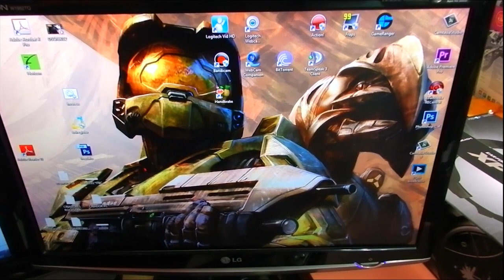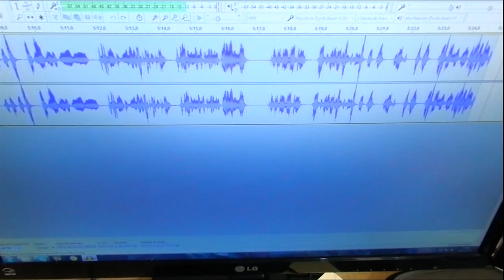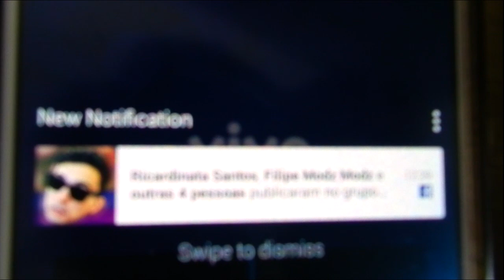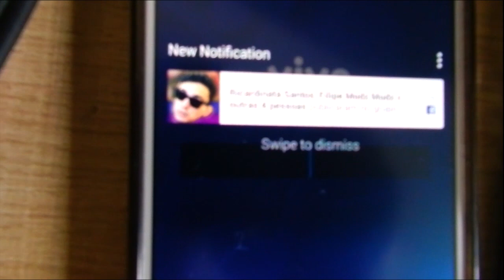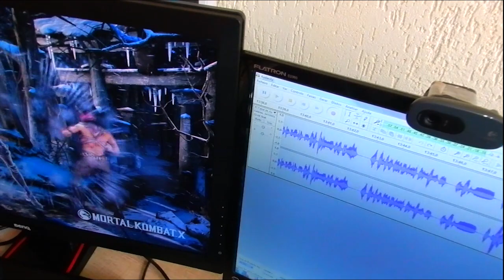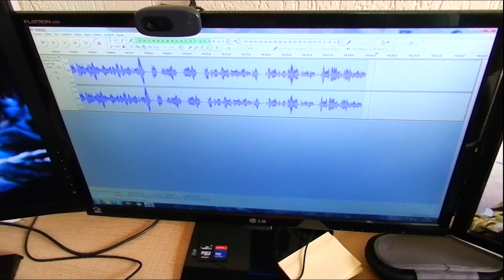MOSTRANDO O MEU GAMEROOM + SETUP - E AGRADECENDO AOS + DE 100K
TODOS OS ITENS CITADOS JA FORAM VENDIDOS OBRIGADO A TODOS.

►MINHAS IDs E GAMERTAGs:
►Xbox-Live : FULL
►Psn : Xx_IMJ0k3r__
►STEAM : brksdato
►ORIGIN: BRKsDATO